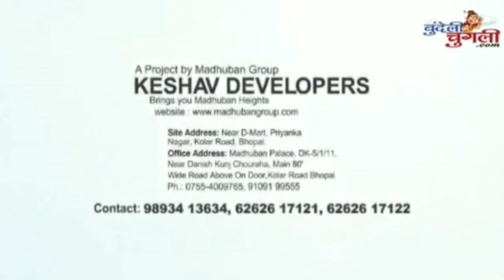कांग्रेस के प्रदर्शन पै फिरो पानी